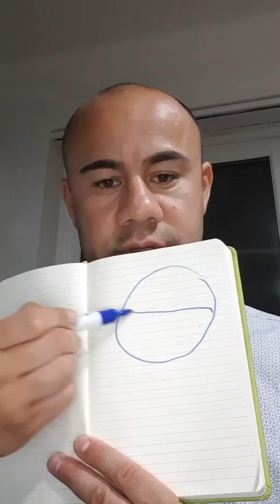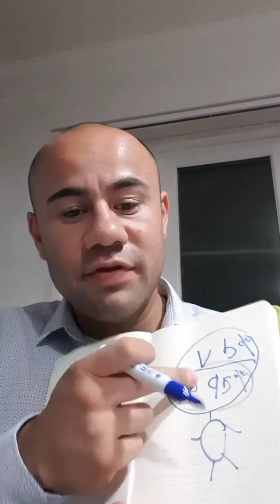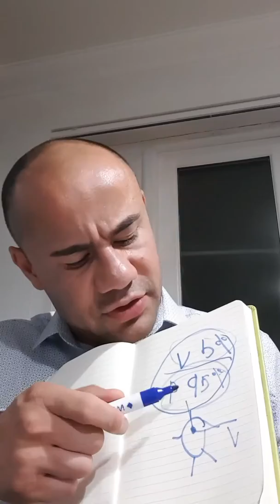JH - Uvědomění Vědomá mysl a podvědomá mysl.